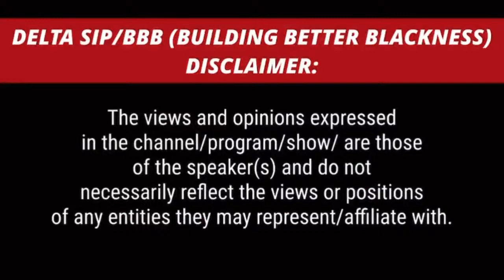Greenville High | Art Competition